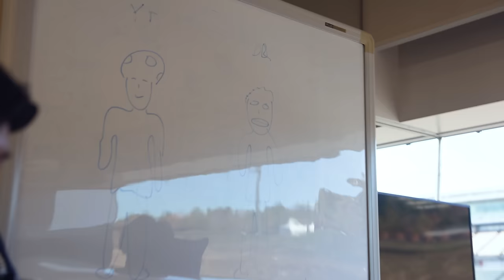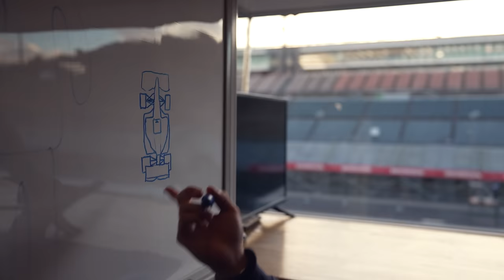ALL ACCESS Honda Thanks Day | All Fun in Japan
Back again for another Honda Thanks Day in Japan, and it did not disappoint! Yuki and Daniel got behind the wheel of the AT02, a racing car from 1965, and more!

From driving a bunch of different vehicles to catching up with motorsport friends, it was an epic event!